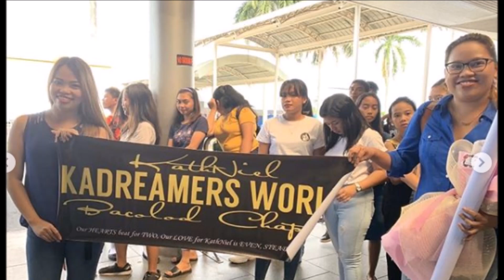KATHRYN BERNARDO LIBO LIBONG TAO ANG SUMALUBONG SA BACOLOD